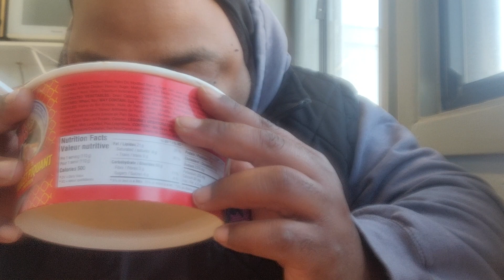The Ultimate Spicy Chicken Soup Bowl Experience